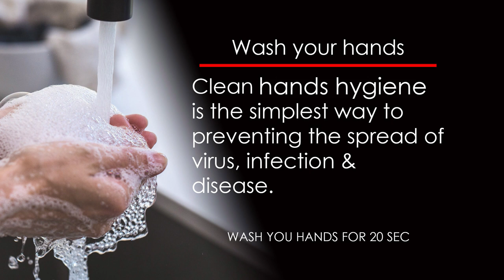COVID-19 2020 CORONAVIRUS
Just trying to spread the message about the Virus Covid-19 today's work. Stay home stay safe.